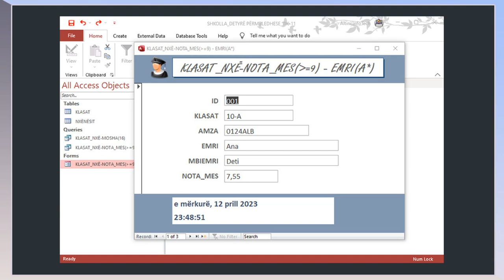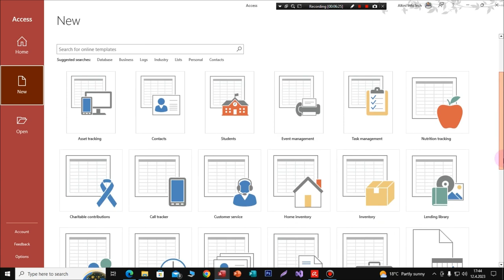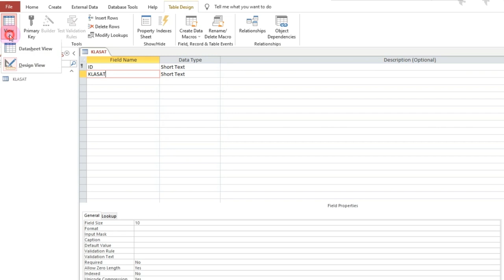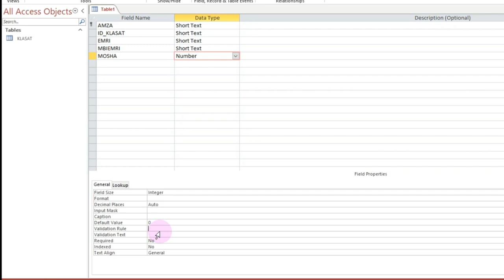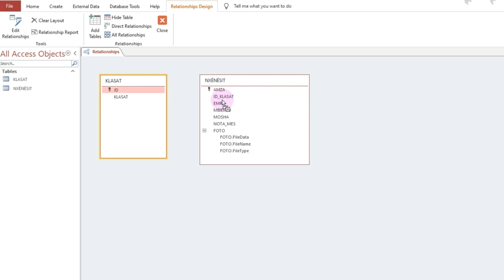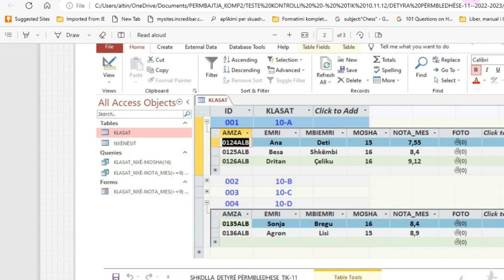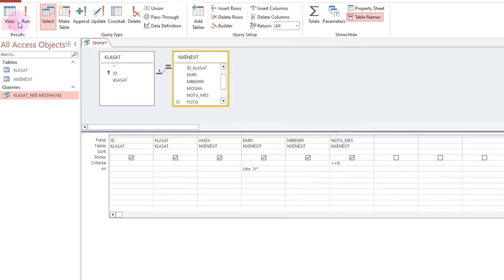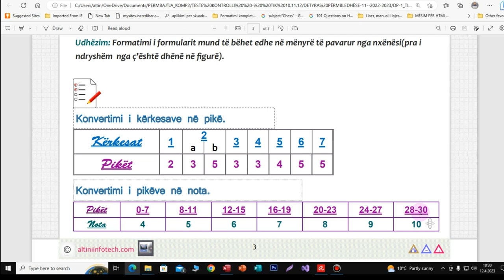DETYRË PËRMBLEDHËSE - 1 _ 11(ang. : Summary assignment - 1 _ 11 for IT)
Detyrë përmbledhëse  nr.1, në TIK për klasën e 11 gjimnaz. Kjo detyrë quiz, bazohet në tematikën "Përpunimi digjital i të dhënave- Microsoft Office Access" për kurrikulën e gjimnazit, duke përfshirë njohuritë bazë dhe të avancuara të kësaj tematike. Risitë në këtë mësim, qoftë përsa i përket koncepteve dhe njohurive të reja, por edhe qasjes drejt IT, nuk mungojnë.  Konceptimi, ndërtimi dhe realizimi multimedial është i një shkalle shumë të lartë, origjinal dhe miqësor me përdoruesin(user friendly).
ang.: Summary task no. 1, in ICT for the 11th high school class. This quiz assignment is based on the topic "Digital data processing - Microsoft Office Access"  for the high school curriculum, including basic and advanced knowledge of this topic. Innovations in this lesson, whether in terms of new concepts and knowledge, but also the approach to IT, are not lacking. The conception, construction and multimedia realization is of a very high level, original and user-friendly.